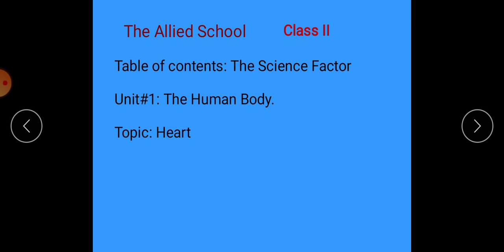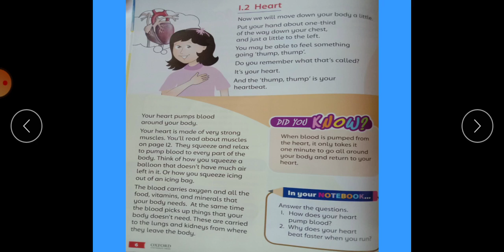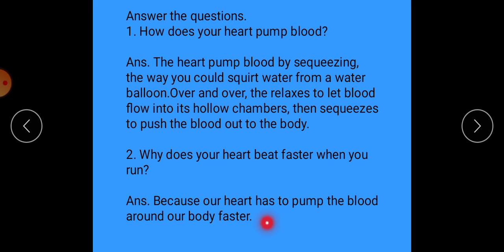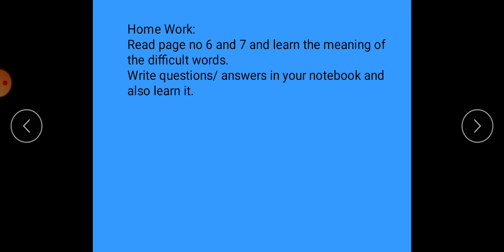Class 2 Lec 3 Sub Science